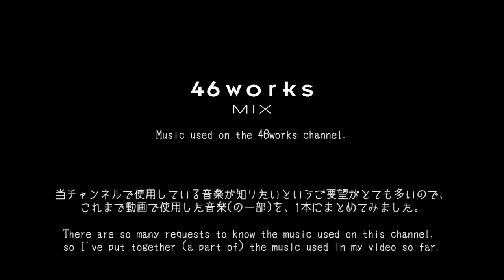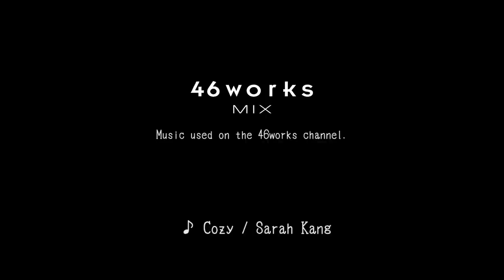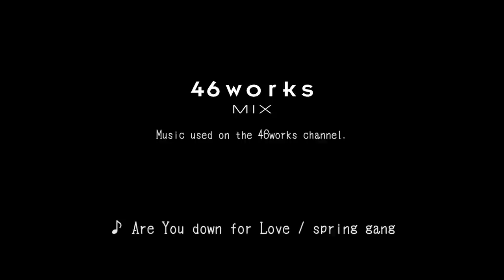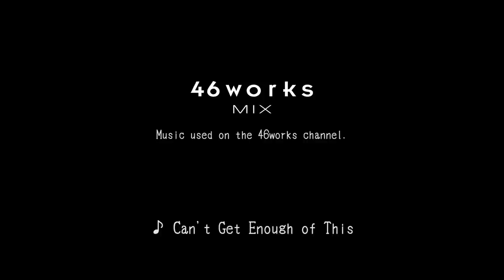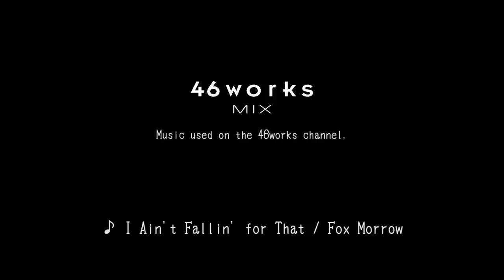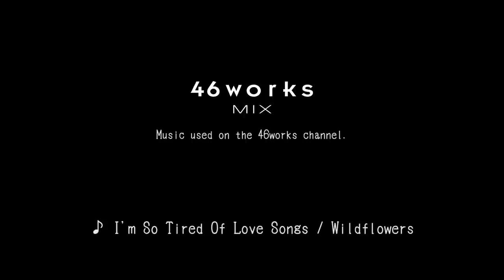[46works MIX vol.1] Music collection used on this channel.当チャンネル使用の音楽37曲 2時間MIX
There are many requests to know the music used on this channel, so I have summarized some of them in this video.当チャンネル使用の音楽を知りたいというご要望がとても多いので、今まで使用した音楽の一部を1本の動画にまとめてみました。↓以下ソングリスト
0:00 Cozy / Sarah Kang
3:09 Carmen / Esteban Maxera Cuarteto
10:30 8 Points Later / The Delegates
14:19 Aceof Spades / TB less the Professionals
16:48 Arancio / Livio Bartolo
20:24 Change ft Chris Hatfield / Ryan Prewett
24:19 Dance with Me / Sarah Kang
26:54 Enough Heart / Kevin Leahy
29:53 A Bird's Call / Nebulae
32:56 A Million Signs / Vividry
36:41 And Then I Wake Up / spring gang
40:13 Are You down for Love / spring gang
43:42 Been Meaning to Call / The New Fools
46:00 Better Kind of Bitter / Peachy Pavement
49:16 Better Place / spring gang
52:22 Blossoming Tree / Wanderer's Trove
55:23 Can't Get Enough of This
58:40 Can't Hold It in Anymore / Vividry
1:01:43 Can't Make Up My Mind / Gloria Tells
1:04:49 Come Back Again / Dayon
1:08:47 Delusional / spring gang
1:12:23 Don't Talk to Me That Way / Dayon
1:17:13 Easy Breezy / Boogie Wheel
1:20:48 Focus on Myself / Gloria Tells
1:24:05 Forget About You / Sture Zetterberg
1:27:36 Freaky Forest Thang / Tayler Watts
1:29:55 Get in Line / The New Fools
1:32:07 Getting Lit / Tigran Viken
1:35:47 Go All In / Deanz
1:38:48 High Time / Vividry
1:42:14 Hot N' Sweet / Park Lane
1:45:55 Hot Thang / Daniel Fridell
1:49:14 I Ain't Fallin' for That / Fox Morrow
1:51:36 I'm So Tired Of Love Songs / Wildflowers
1:54:46 Imagine Us There / spring gang
1:57:58 Is This Over / spring gang
2:01:00 It's All Because of You / Dayon

46works Official Goods Shop(Tシャツ等オリジナルグッズ販売中)

Sub-channel 46works LIFE (サブチャンネル 46works LIFE)